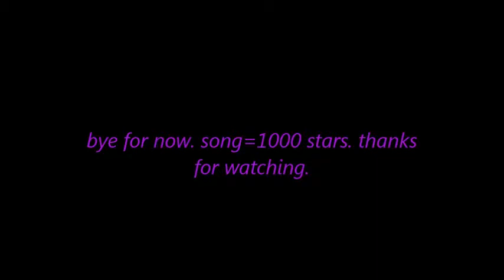1000 stars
just a short film to use with this lovely song. a female blood elf,dancing and singing. please,enjoy.